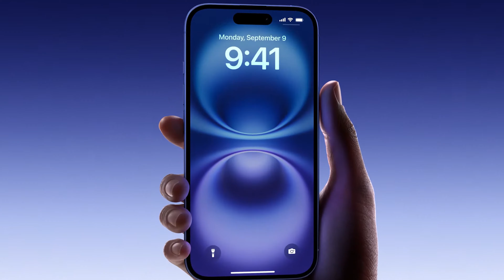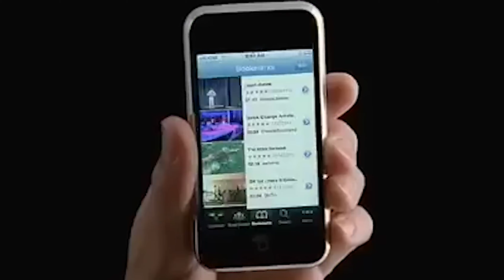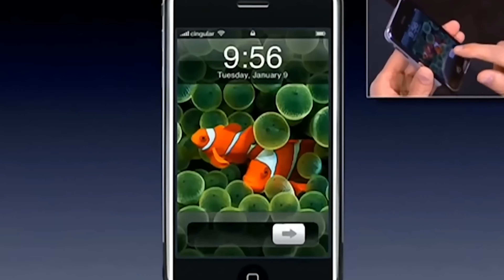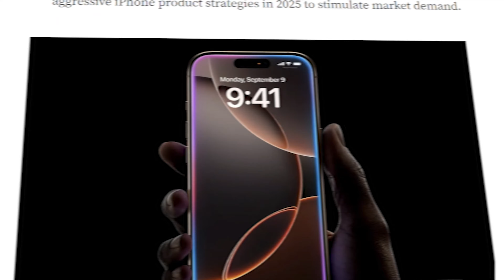Apple в дуже скрутних умовах... KeddrNews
Новини технологій за тиждень!
🛒🔥🚀 Купити Zenbook DUO (2024) UX8406 з процесором Intel® Core™ Ultra (можна використовувати емоджі для привертання уваги)

00:00:00 Вступ
00:00:46 ЄС забовʼязує Apple відкрити iOS
00:04:37 Інтегратіон
00:06:15 Акумулятори в iPhone 16 серії
00:07:10 Відновалення iPhone за допомогою іношого
00:08:22 iPhone 16 Pro погано продаються
00:10:10 Внутрянка iPhone 16
00:11:04 Nintendo Switch 2
00:11:50 DJI Osmo Action 5 Pro
00:14:02 Sony PS 5 30 year edition

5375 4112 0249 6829